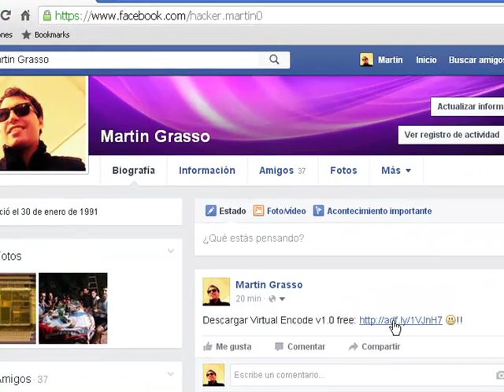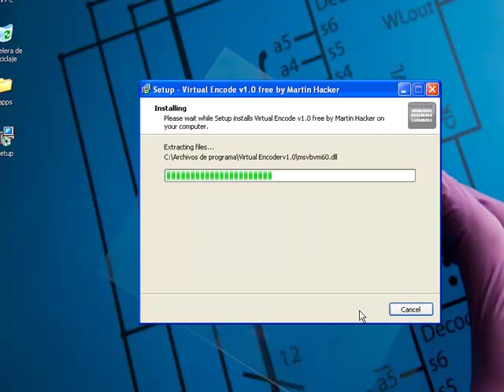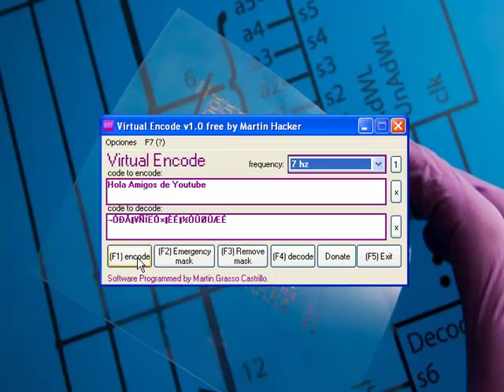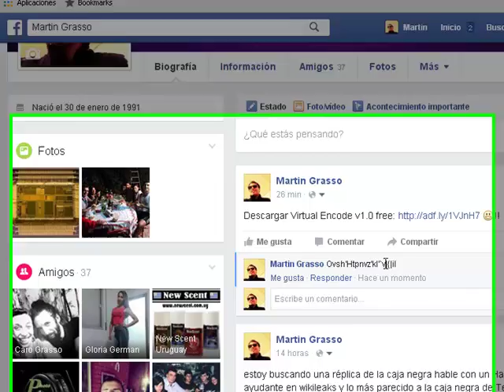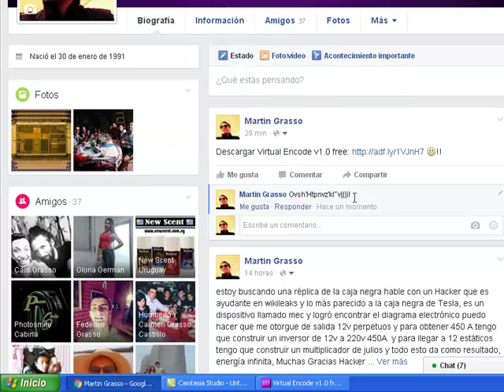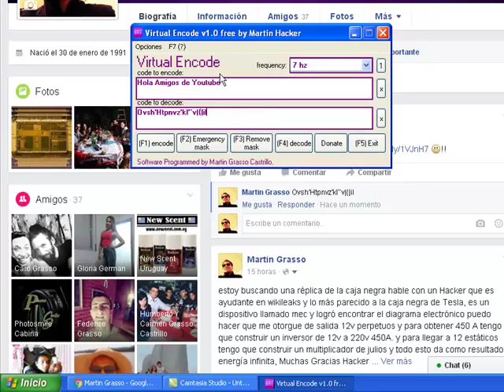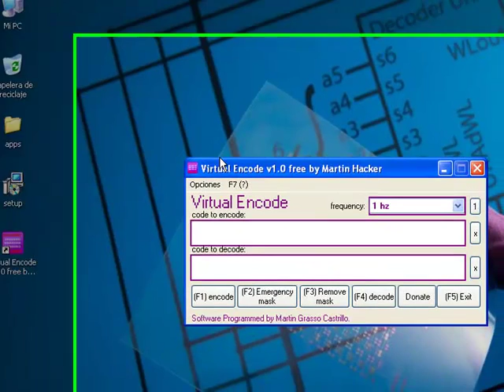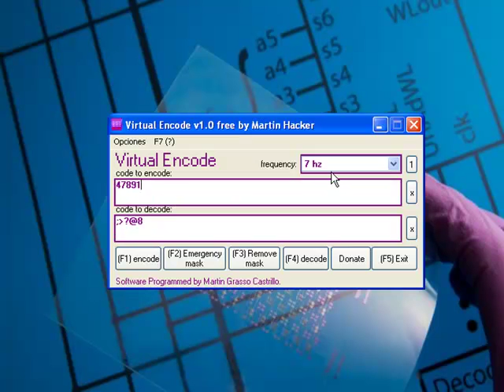Virtual Encode v1.0 - cifrado y descifrado en Hz.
Program to encrypt and decrypt codes, numbers, etc to languages Hz frequency, invented by: Martin Grasso Castrillo.

Programa para cifrar y descifrar los códigos, números, etc a las lenguas Hz de frecuencia, inventados por: Martín Grasso Castrillo.